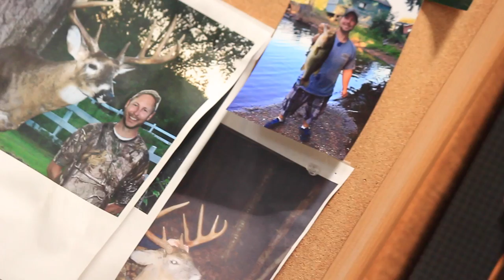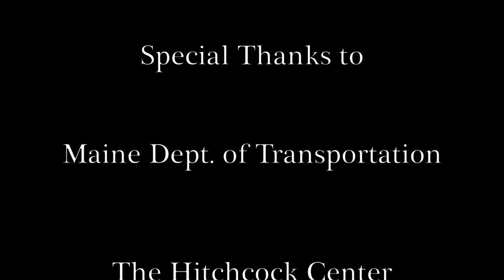Dead Meat: The Modern Relationship with Wild Animals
Dead Meat is a glance at our current relationship with wild animals and nature, investigating the phenomena of roadkill and the effects that roads and urbanization have on wild animals, and the many implications of these effects.